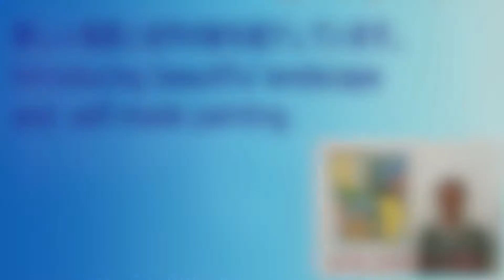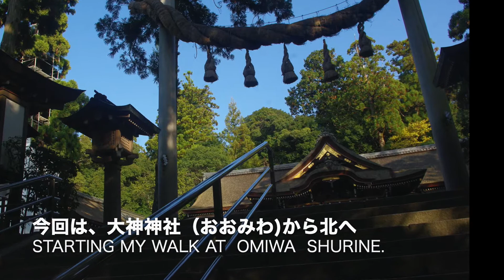奈良山野辺の道 紅葉 風景画の旅 travel & Painting Autumn leaves views Yamanobe NARA granf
素敵な風景を求めて旅し、写真をもとに風景画を描いています。
I go on a travel for wonderful sceneries and then create landscapes
based on photographs.
素敵な風景との出会いや思い出を動画で紹介しています。
You can enjoy the views and paintings on this video.
今回は、奈良山野辺の道の紅葉。稚拙ながら、1枚の絵にしました。
Yamanobe in NARA has a rich  history and beautiful views in Autumn .
旅のきっかけになれば幸いです。
I would be very happy if you could have a real chance to visit these places.